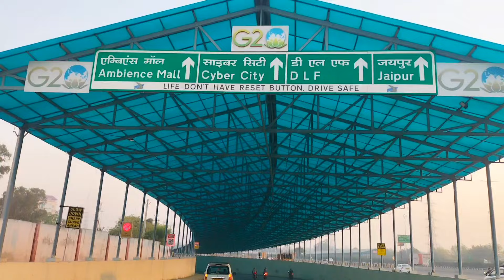live Accident almost death l ride cancelled l crashed on road l total damage l vlog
mai seenu77
mai sangam vihar se hu

or ye mera vlog channel h jisme shorts bhi uploads hongi.

quiries:-

vlog
vlogs
blogs
viral vlog
viral blog
new blog
new vlog
reaction vlog
reaction
reaction gappi bhai
viral
trending